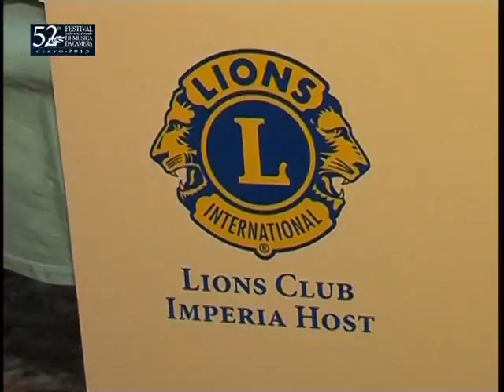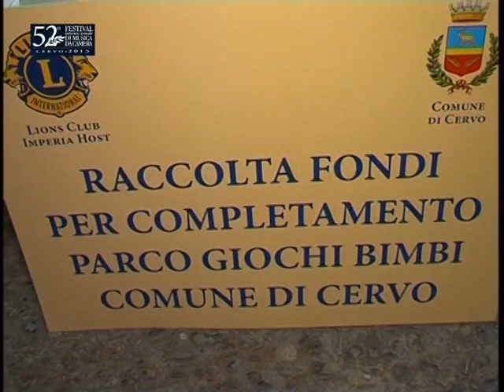CERVO : IL FESTIVAL DI MUSICA DA CAMERA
PARTITO ALLA GRANDE IERI SERA A CERVO IL FESTIVAL INTERNAZIONALE DI MUSICA DA CAMERA, GIUNTO ALLA CINQUANTADUESIMA EDIZIONE.